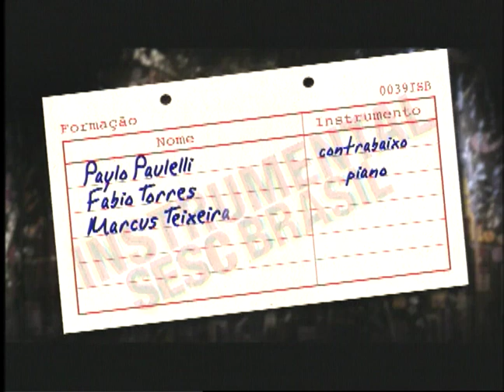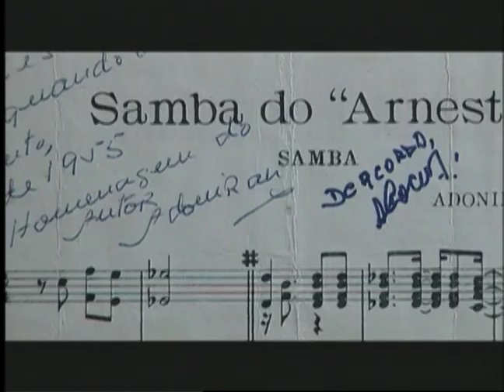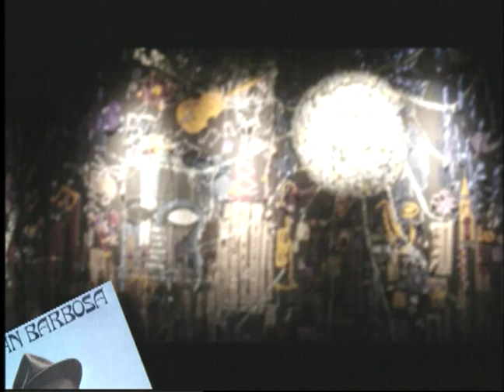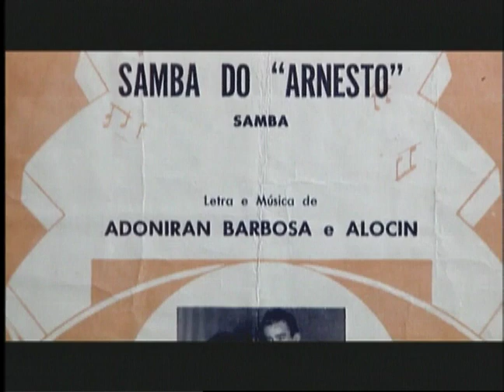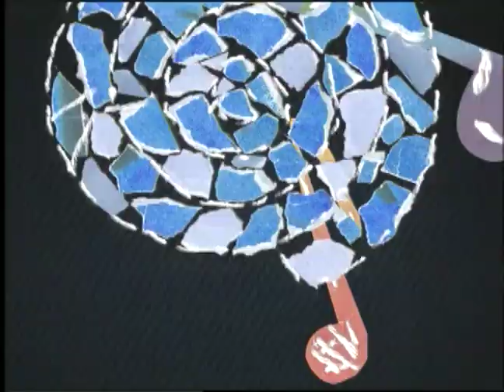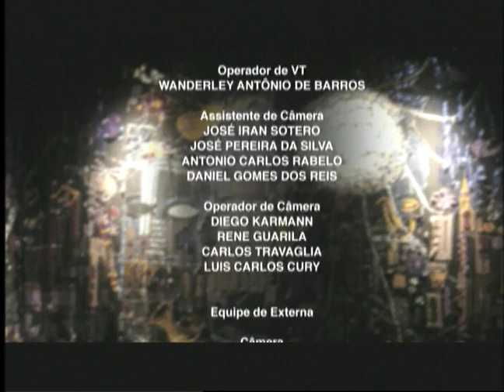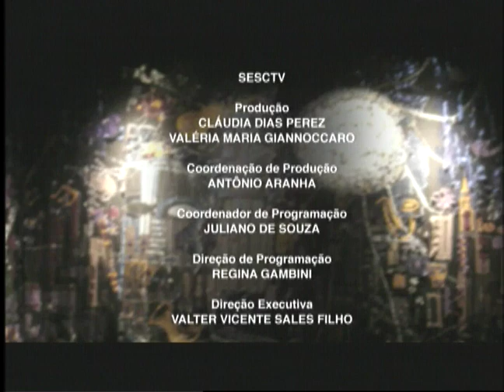Paulo Paulelli | Programa Instrumental Sesc Brasil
O multi-instrumentista e compositor Paulo Paulelli é natural de São Paulo. Recebeu forte influência de seus familiares, especialmente de seu tio Messias Santos Júnior, parceiro de Chico Buarque e arranjador de João Gilberto. Paulelli já tocou com nomes como Chico Buarque, Ivan Lins, João Donato, Hermeto Pascoal e Maria Rita, entre muitos outros. Neste show, ele apresenta seu primeiro CD autoral, "Insight Moments", com participações de Rosa Passos, Toninho Ferragutti, Edu Ribeiro, Fabio Torres e Cuca Teixeira.

Ficha técnica:
PAULO PAULELLI
contrabaixo acústico e violão

FÁBIO TORRES
piano

VINÍCIUS DORIN
sopros

Repertório:
0:57 - ESSA É NOSSA (Rosa Passos e Paulo Paulelli)
7:59 - LINDA HORTA (Paulo Paulelli)
12:35 - BRAZILIAN WESTERN (Paulo Paulelli)
24:38 - MOMENTO FELIZ (Paulo Paulelli)
32:07 - CURTAINS (Paulo Paulelli)
38:15 - MOTHER (Paulo Paulelli)
42:53 - SAMBA DO NONÔ (Paulo Paulelli)

TUKASOM

ANTÔNIO APARECIDO ÁLVES

RENATO VATEZECK

RICARDO VATEZECK

WANDERLAY ANTÔNIO DE BARROS

DIEGO KERMANN
RENE GUARILA
CARLOS TRAVAGLIA

Equipe Externa

Câmera
ZÉ ELIAS

CARLINHOS
EDER

Motorista
SÉRGIO VANELLA
CARLOS

Cenografia
ZÉ CARRATU

ROBY BRANT

JÚLIO BOAVENTURA

Produção
BRUNA BEGLIOMINI

Pesquisa
CLAUDIA ORTIZ

IGOR DELION
Narração e Entrevista​
PATRICIA PALUMBO

MARCELO AMIKY

MAX ALVIM

Direção Geral
CARLOS ZEN

Coordenador de manutenção
CARLOS HUMBERTI

TITO LIVIO
RENATO YOSHINAGA

SÉRGIO PINTO

SESCTV

ANTÔNIO ARANHA

REGINA GAMBINI

IVAN GIANNINI​